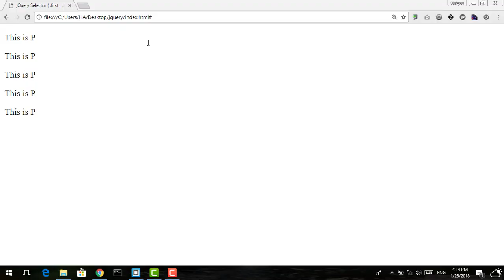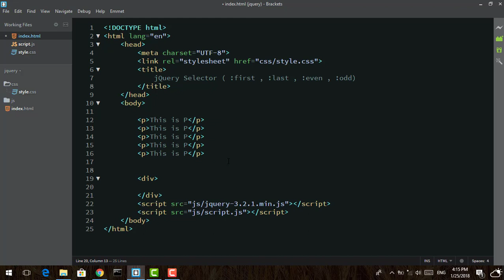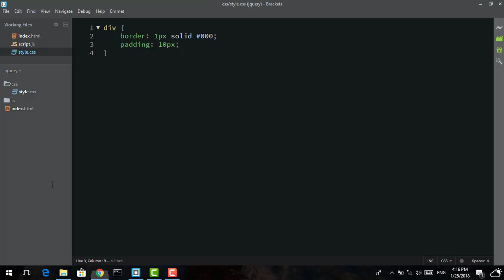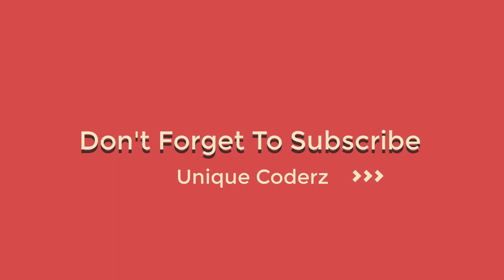63 - ( jQuery Tutorial ) Selectors : Filter Selectors ( first , last , even , odd )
شرح الـ selectors التالية :
first
last
even
odd